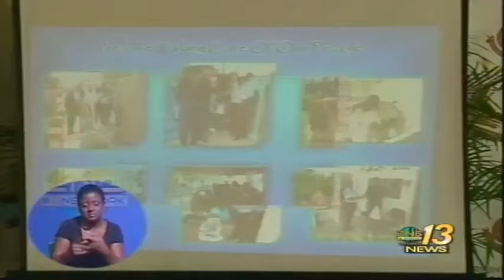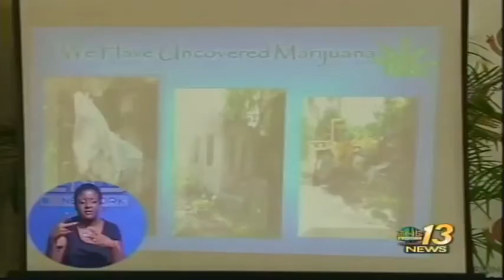Police Partner With Bain Town Pastors To Improve Community